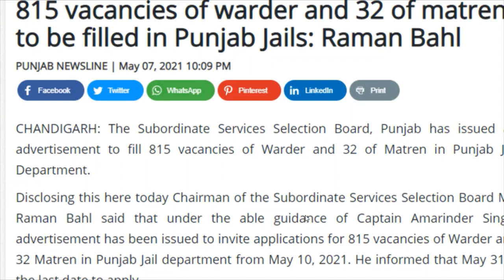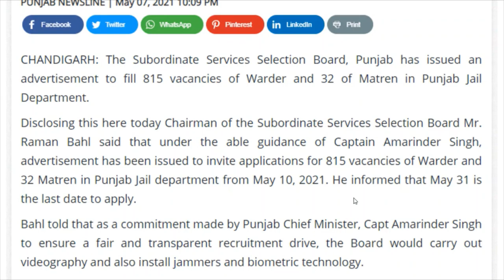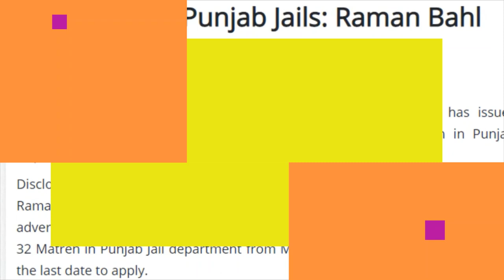Punjab Jail Warder Bharti | Punjab Police Bharti | Jail Warder Syllabus And Book For Exam 2021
Hello Friends This is a Informative Channel and This Video is Full Information About Punjab police upcoming recruitment in punjab police jail warder jobs vacancies 2021 latest jobs news in punjab jail warder jobs in punjab jail warder exam syllabus information in this video include jail warder exam book in punjab language in punjab jobs vacancies latest jobs jail warden exam syllabus books full information in one video